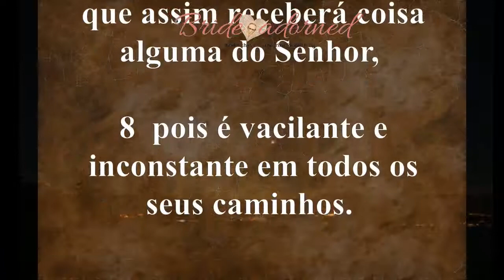3 How to have true wisdom (The wisdom of God)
Know the lifestyle of those who truly follow Christ ...

ྉ ྉ ྉ ྉ ྉ ྉ ྉ ྉ ྉ ྉ ྉ ྉ ྉ ྉ ྉ ྉ Will the world end? ྉ ྉ ྉ ྉ ྉ ྉ ྉ ྉ ྉ ྉ ྉ ྉ ྉ ྉ ྉ ྉ
❀ Words that God commanded me to tell you about things to come: I'll leave you here soon.
ྉྉྉྉྉྉྉྉྉྉ  ྉྉྉྉྉྉྉྉྉྉ  ྉྉྉྉྉྉྉྉྉྉ  ྉྉྉྉྉྉྉྉྉྉ
Embellished Bride: The Bible says that Christ (spiritually) represents the bridegroom.
And all the people who follow him represent the bride (the Church).
In order to explain to the human being, how God wants to have an alliance with humanity.
And how he sees this covenant!
So here we gather, to prepare ourselves for the arrival of our Bridegroom.
For he is near!
ྉ ྉ ྉ ྉ ྉ ྉ ྉ ྉ ྉ ྉ ྉ ྉ ྉ ྉ Confession of faith. ྉ ྉ ྉ ྉ ྉ ྉ ྉ ྉ ྉ ྉ ྉ ྉ ྉ ྉ
For those who want to accept Christ.
I (say your name)
I ask Christ to accept my life in your hands.
Guide me, and reveal the way you want me to go.
And help me to feel the Lord in the most difficult times.
Please, Creator of heaven and earth, accept me in the name of Christ!
Read the Bible and do not let anyone fool you.
- Make a confession of faith. - Do not deny the name of Christ. - And follow the Bible. It's the basics!
Those who follow Christ go beyond religion, and their own truths.

Why did Christ die?
♕ Repent, for the kingdom of Christ is at hand! ♕